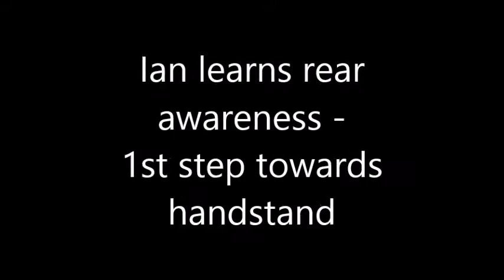Ian Back Up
Ian is learning to back up onto objects.
This is the first step in learning to do a handstand.